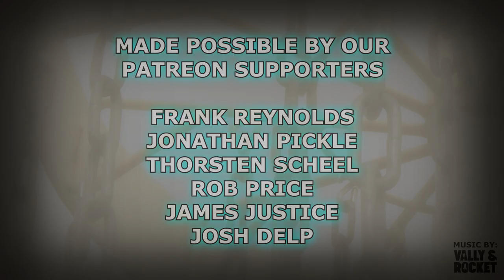TeamBDGC Casual Round | B9 | Alex Ferguson, Jason Ferguson | Winged Deer Park DGC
The back 9 of the casual round at Winged Deer Park is here! This video features TeamBDGC players Alex Ferguson and Jason Ferguson and is filmed at one of the courses that will be home to the 2021 Pro Masters Worlds! Make sure you check out the front 9 if you haven't done so already!

- Frank Reynolds
- Thorsten Scheel
- Jonathan Pickle
- Rob Price
- James Justice
- Josh Delp

Intro: (0:00)
Hole 10: (0:38)
Hole 11: (2:27)
Hole 12: (4:18)
Hole 13: (5:45)
Hole 14: (7:41)
Hole 15: (9:25)
Hole 16: (11:36)
Hole 17: (13:43)
Hole 18: (15:54)
Outro: (18:13)